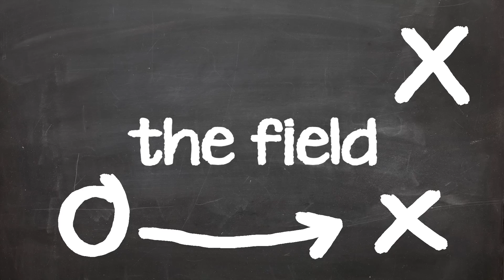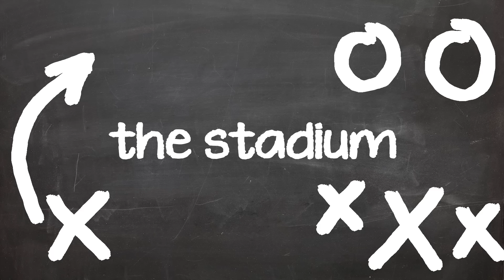Super Bowl Snack Stadium DIY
Wings, pizza, cheese puffs, ranch dip — all the incredible junk we'll be stuffing down our throats on Super Bowl Sunday tastes better when picked from an enormous, DIY snack stadium.